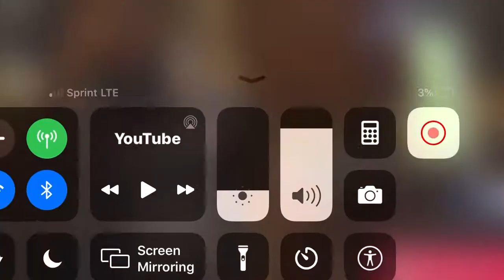This is Funny I promise